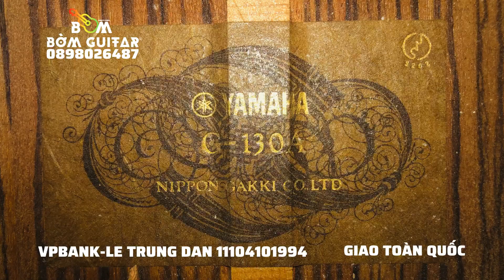[#56 ]-BÁO GIÁ NÓNG LÔ GUITAR NHẬT ĐẤU GIÁ- | BỜM guitar 0898026487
BỜM GUITAR🎸 chân thành cảm ơn quý cô chú anh chị đã theo dõi và ủng hộ Bờm. Bờm phục vụ các dòng guitar cổ, đấu giá từ Nhật, Tây Ban Nha và Mỹ...
✈️SỈ LẺ TOÀN QUỐC
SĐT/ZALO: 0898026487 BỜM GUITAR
THÔNG TIN CHUYỂN KHOẢN
VPBANK: 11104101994 (LE TRUNG DAN)